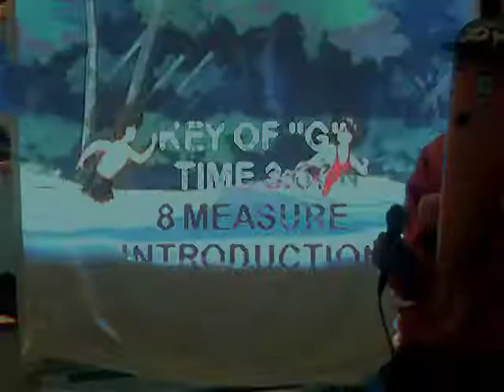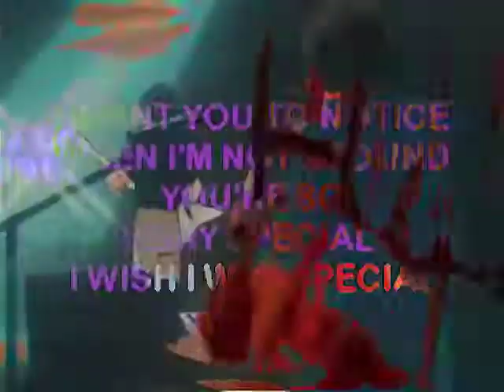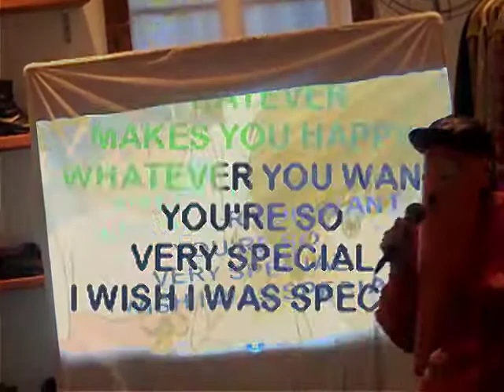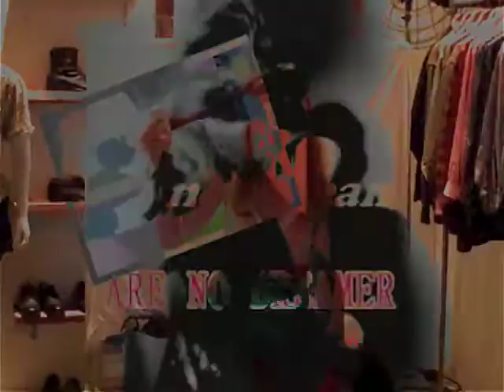Animu Creep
Performance by Cecc & Mel
Thursday, July 5, 2012 at vintage clothing store Citizen Vintage
Walter Scott: WENDY COMICS Vernissage

Source Material:
Video: ORANGE ROAD MUSIC VERSION (Toho Videodisc laserdisc)
Radiohead - Creep '08 (Copycat Club Remix)
DJ Sharpnel - Anima Gedon 3